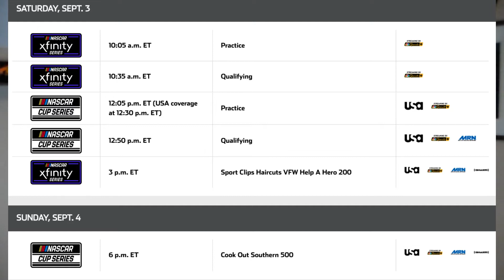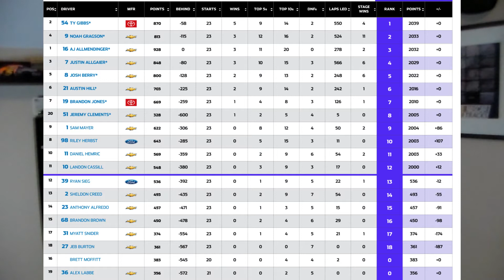SCS Pre-Race Show | 2022 Sports Clip VFW 200 at Darlington (Xfinity Series)